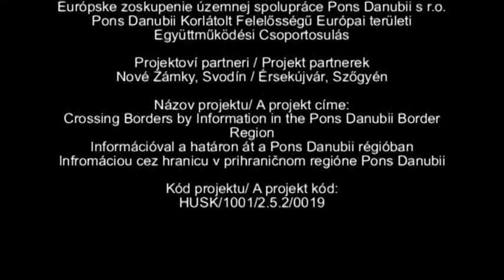PD TV: Rákóczi Nap Majkon -- Rákócziho deň v Majku